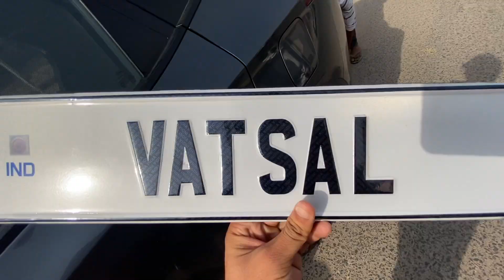My New Custom Number-Plate🚨 | *Just for fun*😜